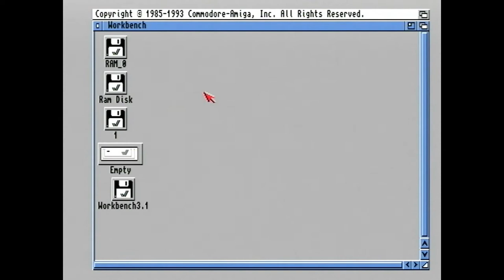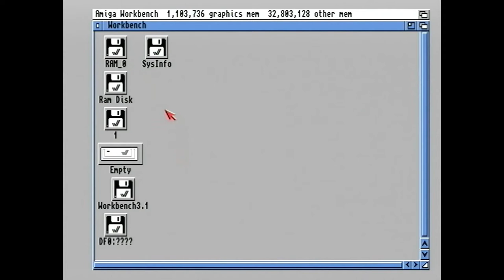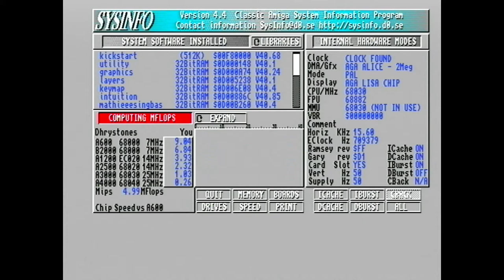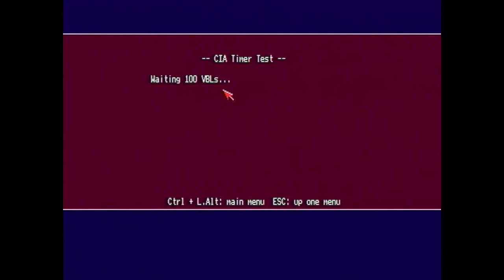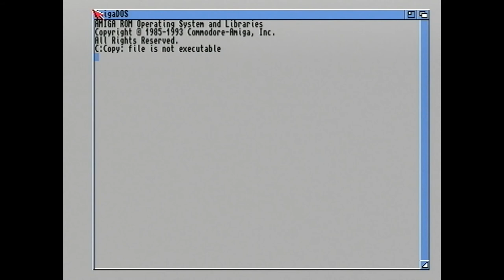Und sie funktioniert doch. Bizzard 1230-II. Amiga 1200 Turbokarte. (#34/22)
Heiko Remus
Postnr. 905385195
Packstation 102
23556 Lübeck